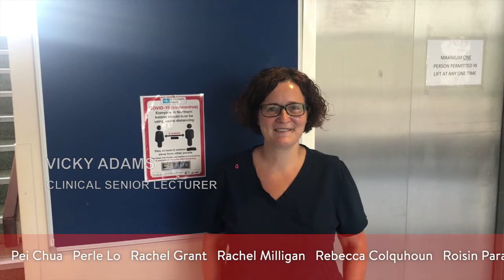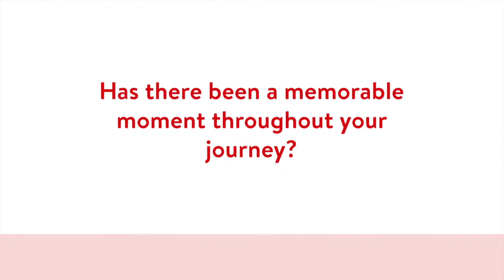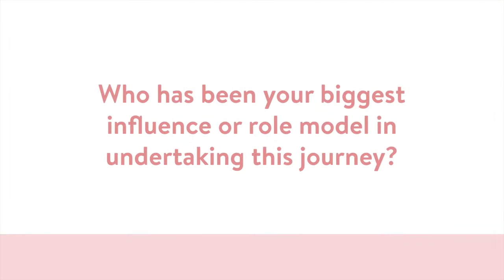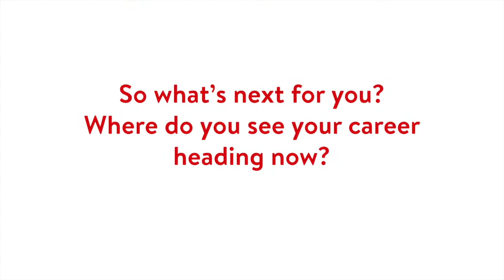School of Medicine, Dentistry and Biomedical Sciences (Dentistry) – Graduation Celebration Event